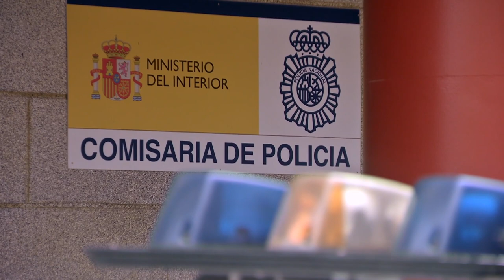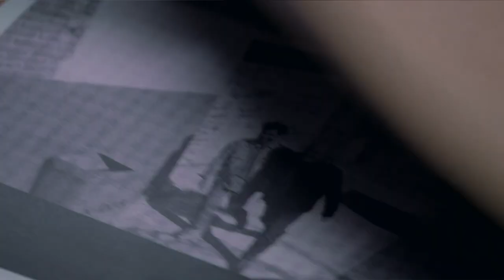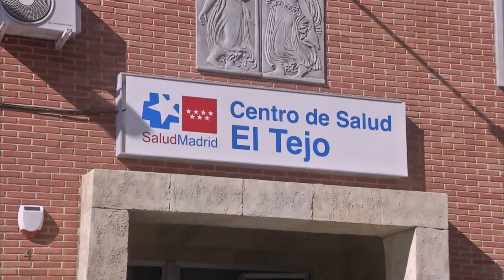Servir Y Proteger Capitulo 844 Completo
Lara, Paty y Miguel intentan ayudar a Cristian, un joven al que han encontrado dentro de un contenedor robando cartones.
Lidia y Elías sospechan que el tercer hombre que participó en el atraco al furgón de la Red Star podría ser Abel Cifuentes y acuden a la mensajería a buscarlo.
Para saldar las deudas de su hermana, Ángel acepta el puesto de vigilante en las partidas de póker.